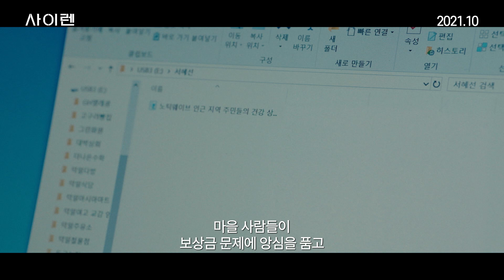[TV시네마 예고] 의문의 죽음에 얽힌 수상한 사람들과 거대 기업의 음모 [사이렌] [KBS 드라마 스페셜 2021] | KBS 방송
[TV시네마 예고] 의문의 죽음에 얽힌 수상한 사람들과 거대 기업의 음모 [드라마 스페셜 2021]

[사이렌] 최진혁X박성연X조달환X구자성